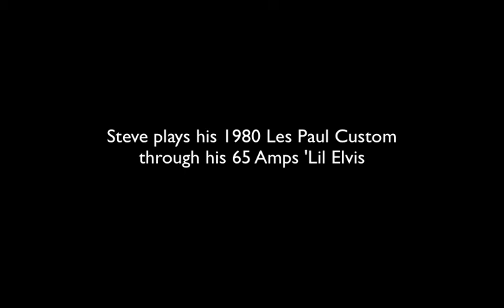Steve Kirk Plays His Les Paul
Steve plays his Les Paul through his 65 Amps 'Lil Elvis with only a guitar cable and the amp's foot switch, activating the 'bump"- essentially bypassing the tone circuit and adding gain. Many sounds from a single channel amp!